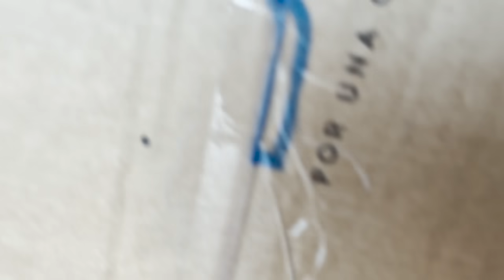Miren el REGALITO🎁que les traje😍👌SORPRESA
Como les pareció la nueva BICICLETA👌😍🎁

ESPERO QUE LES HAYA GUSTADO MUCHO EL VIDEO